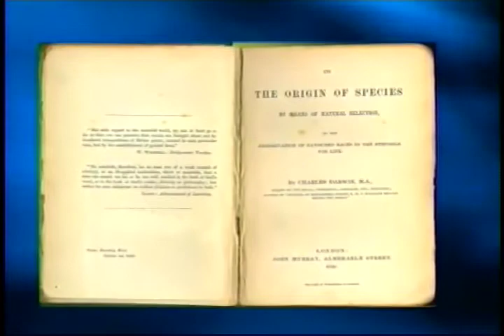Did Darwin Recant?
There's a popular story that Darwin renounced his theory of evolution just before he died.  Darwin died in April of 1882 and as early as the following month this story began to be included in some sermons.

In the mid 1990's some CMI staff members investigated these claims and found that it is very likely not true.

There's a section on our website at Creation.com called 'Arguments Creationists Shouldn't Use'.  Popular stories and some of the favourite arguments for creation in the past have been made invalid as science learns new things about the world around us.  Check it out.